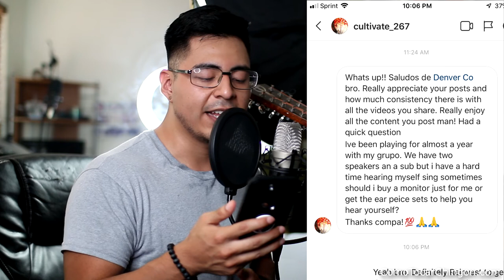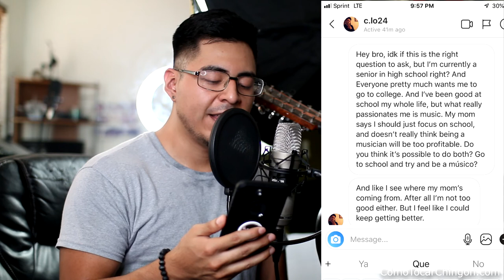Puedo estudiar y tocar a la misma vez podcast??? | Podcast Q&A Episode 24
Hola Amigos de YouTube y Facebook! En este video  Espero que sea de su completo agrado:D Comparte y dale la manita arriba al video, déjame un comentario, y suscribete a mi canal para mirar nuevos videos cada semana. Muchas Gracias!!!